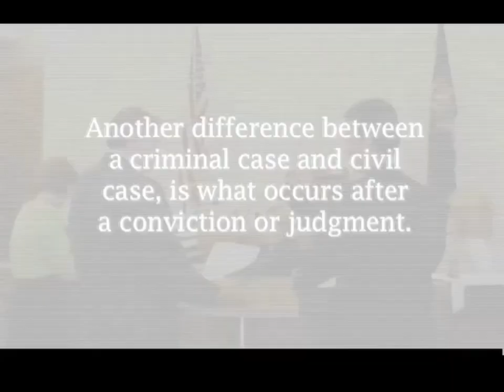What's the Difference between a Criminal Case and a Civil Case?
There are HUGE differences between a Criminal Court Case and a Civil Court Case. One has an outcome based on the exclusion of any reasonable doubt.

The other relies on this thing called the “Preponderance of the Evidence”…where the results of the case could see a judgment against the defendant if there was simply more evidence against him.

Attorney Kevin Hayslett breaks it down in this easy to follow video. Feel free to like, follow, or share as more and more educational videos come out.